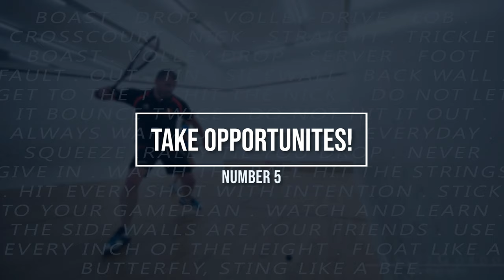5 Common Tactical Mistakes Made by Club Players - Full Version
Most often, the fastest way to improve is to change the shots you play - the where and when, not the how.  In this video, I talk about 5 common tactical mistakes that club players make.  This is the full version.

CONTENTS
00:00 - Start
03:47 - Decision Making
09:25 - Utilise the Height
12:34 - Wasted Power
15:50 - Wasted Serve
20:11 - Take Opportunities!

I love creating useful and inspiring squash videos.
I try my best to regularly upload high-quality content and I'm always looking for ways to improve, so constructive criticism is always accepted.
I upload solo/pairs/group practice drills, technique and tactics explainers, general squash and mindset tips.
I produce videos on a wide variety of squash topics, some of which can't be found on any other squash channel.
I also review squash equipment and squash books.

COMMENTING
I respond to each and every proper comment, so don't hesitate to ask questions or offer feedback.

MY MANTRA TO YOU
Do something every single day to improve your squash!

ABOUT ME
Hi, I'm Phillip.  I'm an ex-professional squash coach and was lucky enough to work with some incredible coaches, including Jonah Barrington and practice with some amazing players including Jahangir Khan and Ross Norman.
Learn more about me on my website.